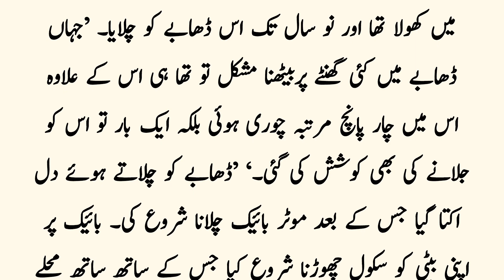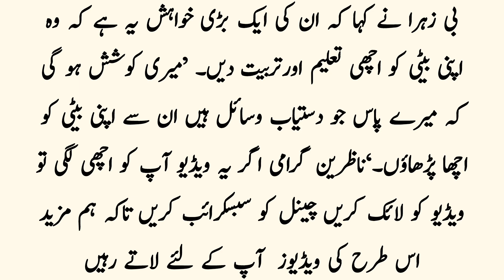I was taunted for having a daughter by a man who has five daughters of his own-heart touching story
I was taunted for having a daughter by a man who has five daughters of his own-heart touching story | motivation quotes

Assalam Alaikum viewers, are you watching muhammadi Islamic channel?
 which will bring to you on a daily basis history and hadiths based on Islamic teachings;  We hope you will like, share and subscribe to our channel so that we can further develop this series thanks.